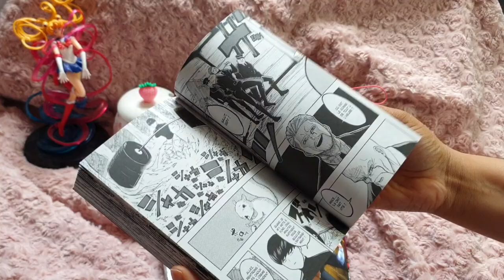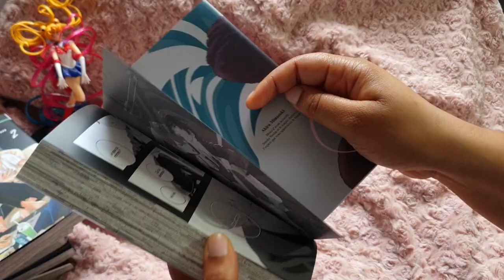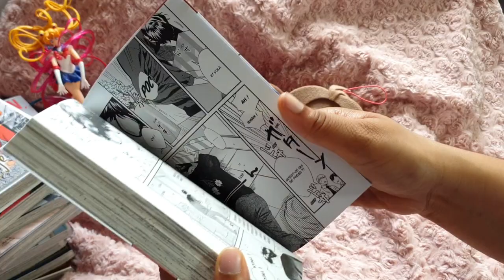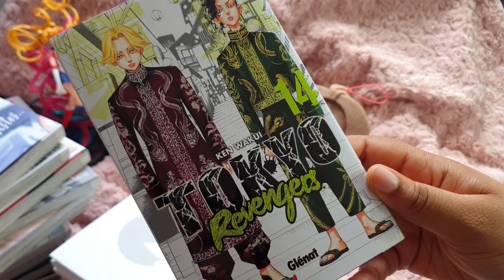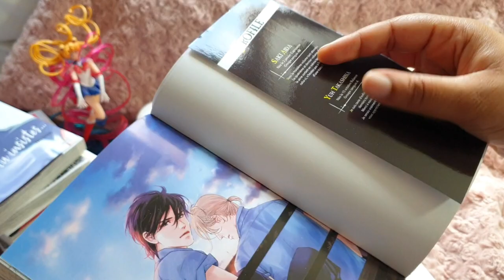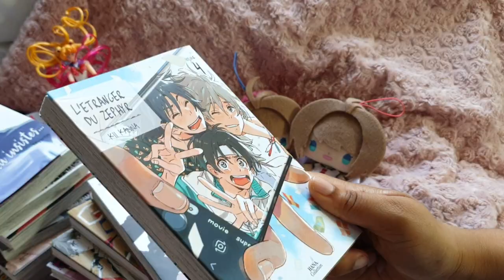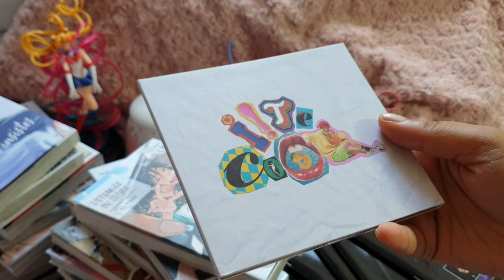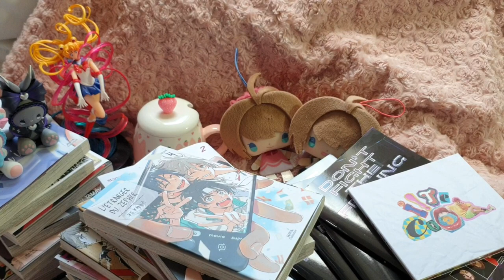🌸ACHAT MANGA AOÛT 2020🌸